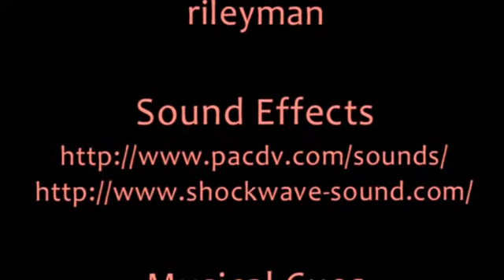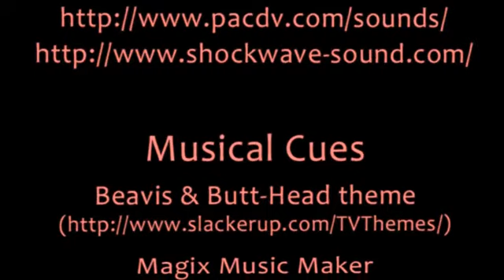OMG! TMO is Closing!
The Movies Online closed in November 2008, ending an era where animated films exclusively created using Lionhead Studio's The Movies could be found on a single website.  The community lived on through other venues, such as tmunderground.com.

This short film plays around with the US general election at the time, featuring ridiculous voice-overs and shenanigans by yours truly!